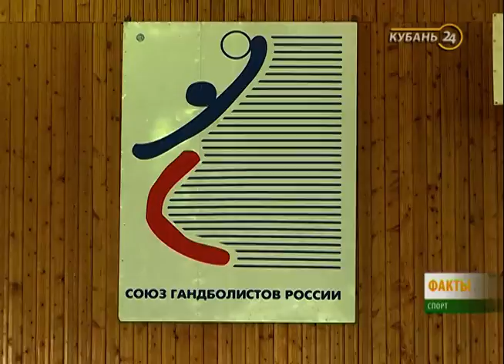«Факты. Спорт». Герой недели: игрок ГК «Кубань» Оксана Королева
В традиционной рубрике «Герой недели» программы «Факты. Спорт» — российская гандболистка, чемпионка мира 2009 года, игрок гандбольного клуба «Кубань» Оксана Королева.